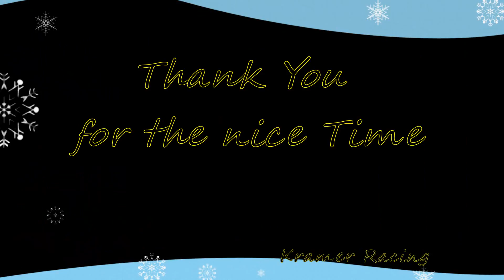Frohe Weihnachten 2016 Kramer Racing Gottfried Kramer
Frohe Weihnachten für alle meine Freunde wünscht euch Gottfried Kramer.
Merry Christmas to all my friends wishes you Godfrey Kramer.
Buon Natale a tutti i miei amici si desidera Gottfried Kramer.
Joyeux Noël à tous mes amis que vous souhaitez Gottfried Kramer.